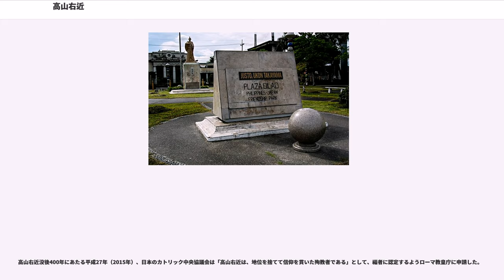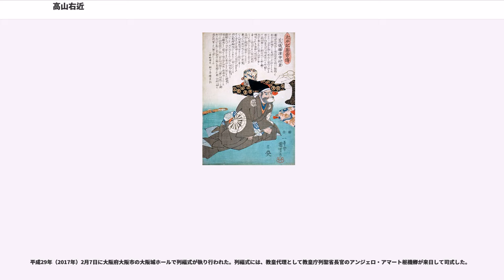高山右近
高山 右近（たかやま うこん）は、戦国時代から江戸時代初期にかけての武将、大名。代表的なキリシタン大名として知られる。カトリック教会の福者。

父は摂津国人・高山友照、母は洗礼名マリア。同じく摂津国人の中川清秀は従兄弟とされる。

右近の幼名は彦五郎。長じて友祥（ともなが）、長房（ながふさ）と称し、通称は右近。また南坊、等伯と号した。外国側の史料にもジュスト・ウコン殿とある。

洗礼名はポルトガル語で「正義の人、義の人」を意味するジュスト（ユストとも）。
号は南坊。千利休の七高弟（利休七哲）の一人としても知られる。

高山氏は摂津国三島郡高山庄（現在の大阪府豊能郡豊能町高山）出身の国人領主である。出自は秩父氏の一派の高山党の庶流とも甲賀五十三家の一つともいわれる。父の友照が当主のころには当時畿内で大きな勢力を振るった三好長慶に仕え、三好氏の重臣・松永久秀にしたがって大和国宇陀郡の沢城（現在の奈良県宇陀市榛原）を居城とした。

右近の生年は日本側の史料に所見がなく、外国側史料でも一致しないが、天文21年（1552年）から天文22年（1553年）ごろと推定され、友照の嫡男として生まれた。後世キリシタンとして有名となる右近であるが、早くも永禄6年（1563年）に10歳でキリスト教の洗礼を受けている。それは父が奈良で琵琶法師だったイエズス会修道士・ロレンソ了斎の話を聞いて感銘を受け、自らが洗礼を受けると同時に、居城沢城に戻って家族と家臣を洗礼に導いたためであった。右近はジュストの洗礼名を得た（父の洗礼名はダリヨ、母の洗礼名はマリア）。

永禄7年（1564年）、三好長慶が没すると三好氏は内紛などから急速に衰退し、高山氏の本来の所領がある摂津国においても豪族の池田氏・伊丹氏などが独自の力を強めつつあった。

永禄11年（1568年）に織田信長の強力な軍事力の庇護の下、足利義昭が室町幕府15代将軍となると状況は一変。義昭は摂津国の土着領主の一つである入江氏を滅ぼすと、直臣である和田惟政を高槻城に置き、彼と伊丹親興・池田勝正を加えた3人を摂津守護に任命した（摂津三守護）。高山父子はこの和田惟政に仕えることとなった。

元亀2年（1571年）、和田惟政が池田氏の被官・荒木村重と中川清秀の軍に敗れて討死し（白井河原の戦い）、まもなくその村重が池田氏を乗っとる。村重は信長に接近して「摂津国の切り取り勝手（全域の領有権確保）」の承諾を得ると、三好氏に再び接近した伊丹氏を滅ぼす。こうして摂津国は石山本願寺が領有する石山周辺（現在の大阪市域）を除き、村重の領有となった。

和田惟政の死後、高槻城はその子・惟長が城主となったが、まだ17歳だったため、叔父の和田惟増が彼を補佐していた。しかし惟長は何を思ったのか、この叔父を殺害してしまう。これにより高山家が主だった相談役となったが、これを良く思わない和田家臣たちが、惟長に高山親子の暗殺を進言した。高山家には「惟長は好機があり次第、高山親子を殺すことに決めた」という知らせが届いた。友照はこの事を村重に相談、村重は「もしそうであるなら殺される前に殺すべきだ。自分は兵をもって援助する」と言い、惟長の所領から2万石を与えるという書状を与えた。

元亀4年（1573年）3月、惟長は反高山派の家臣と共に、高山父子を話し合いと偽って呼び出した。高山父子は仲間から呼び出しが罠だと聞かされたが、14～15名の家臣を連れて高槻城へ赴き、待ち構えていた惟長らと斬り合いになった。夜だった上に乱闘で部屋のロウソクが消えてしまい、真っ暗になったが、右近は火が消える前に惟長が床の間の上にいるのを見ており、火が消えるとすぐさま床の間に突っ込んで、腕に傷を受けつつも惟長に二太刀の致命傷を負わせた。だが、騒ぎを聞いて駆けつけた高山の家臣達が加勢すると、そのうちの1人が誤って右近に斬りつけ、右近は首を半分ほども切断するという大怪我を負ってしまう。およそ助かりそうにない傷だったが、右近は奇跡的に回復し、一層キリスト教へ傾倒するようになった。一方、惟長は輿に乗せられて家族や家臣たちと和田家の生国・近江国甲賀郡へ逃れたが、同地で死亡した。

この事件の後、高山父子は荒木村重の支配下に入った。村重は既に信長から摂津一円の支配権を得ていたため、この事件は問題にされることもなく、高山父子は晴れて高槻城主となることができた。2人はまもなく高槻城の修築工事を行い、石...